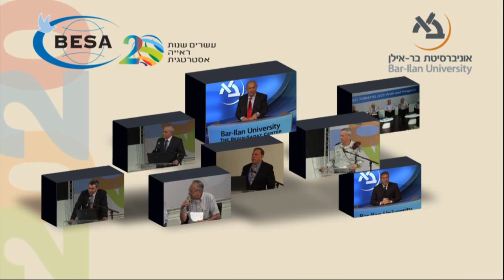Dr. Fiamma Nirenstein - Dealing With European Opinions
Dr. Fiamma Nirenstein, Columnist, Author & Former Italian MP
Lecture #24 from "Israel Towards 2020: Perils and Prospects"
Begin-Sadat Center for Strategic Studies